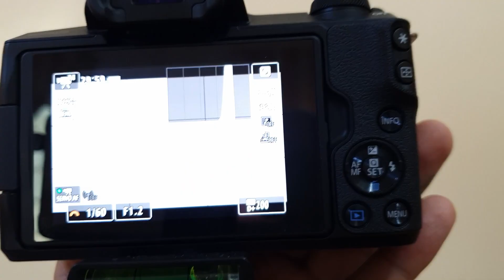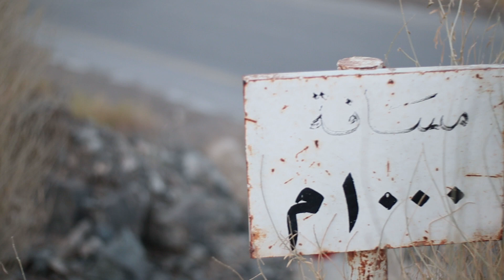Viltrox Speed Booster + Canon 50mm Lens + Canon M50 | Video Sample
In this video we will try the viltrox speed booster with canon 50mm the nifty fifty to our Canon M50.

Gadgets used:
Canon M50
Canon EF 50mm lens
Viltrox Speedbooster
Polaroid Variable ND Filter
Dji Ronin SC
Samsung S10 (intro vid)

If you like a travel and family bonding vlog, please do visit our friends youtube channel